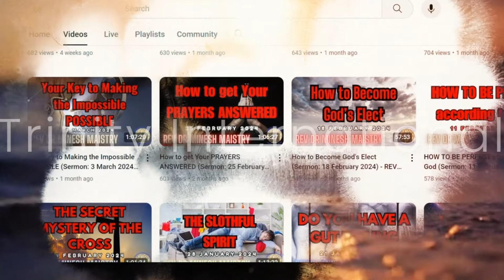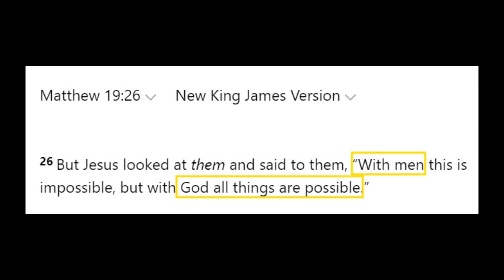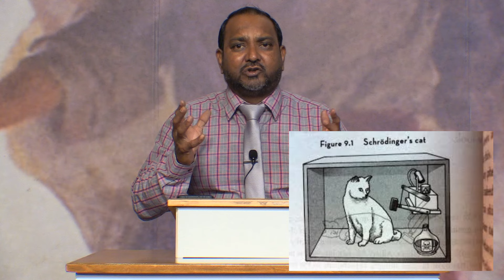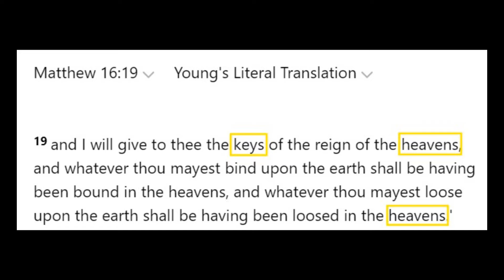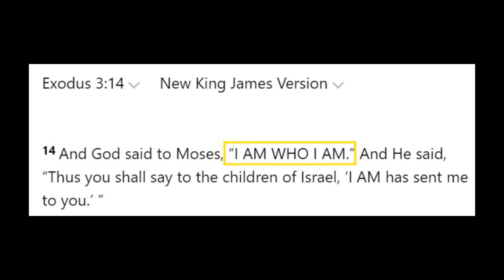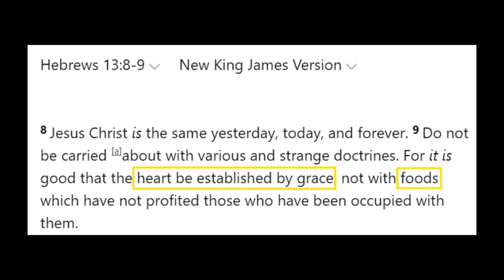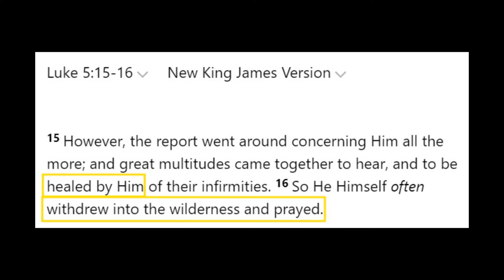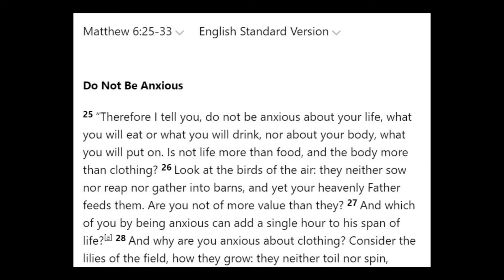ACCESS TO UNIFIED FIELD (Sermon: 23 June 2024) - REV DR MINESH MAISTRY